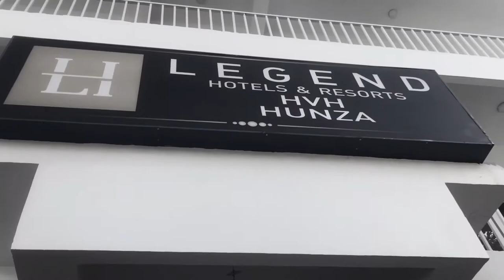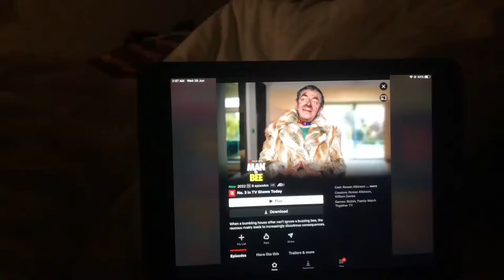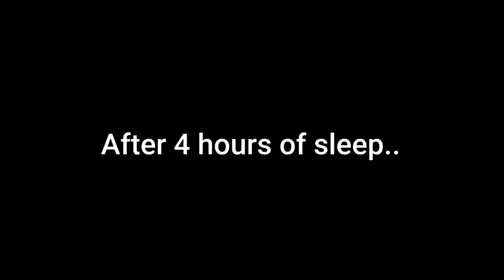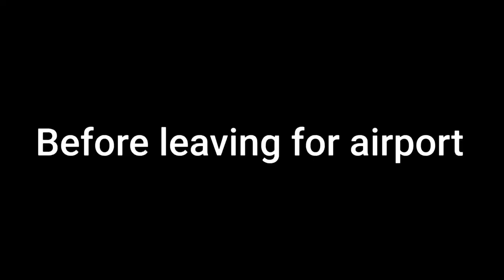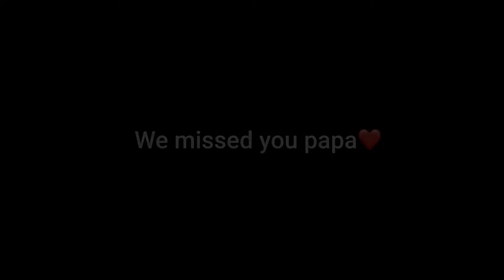Hunza Vlog (Part 3: Musical Night, Altit Fort) - Muizuddin